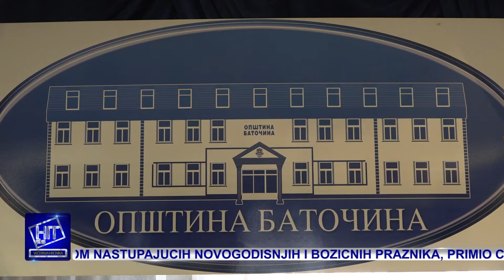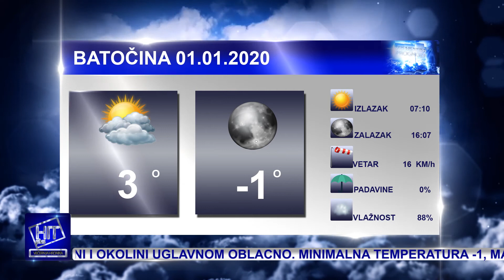Hit plus Večernja hronika 31.12.2019.